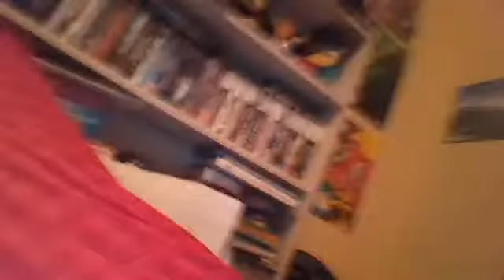Informacion Del Canal Y un Reto Creado Por Mi...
Bueno Chicos Me Da Gusto Verlos =) Nuevo Video  Y Tambien Les Informo Que Mañana Tendran El Reto de Chubby Bunny Extremo y un videito de Minecraft con Un Amigo llamado como yo Andres =)